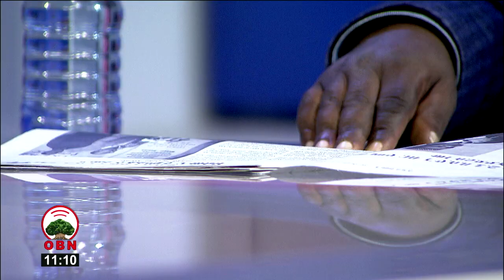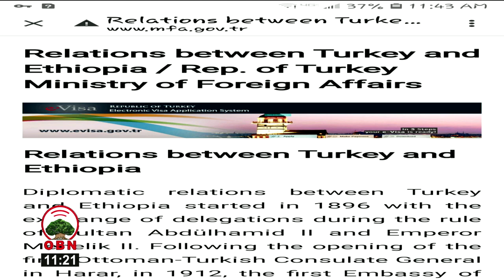Sona Miidiyaalee 12 06 2013